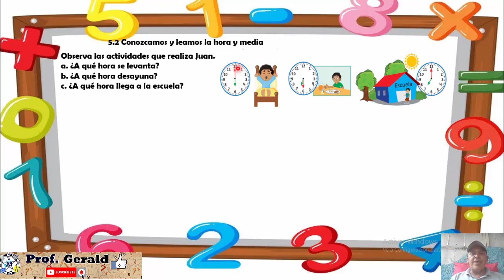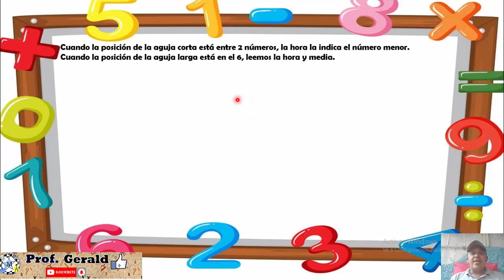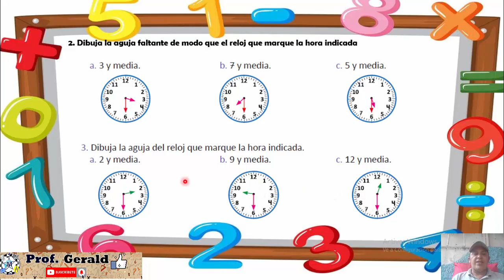5.2 CONOZCAMOSY LEAMOS LA HORA Y MEDIA 1º GRADO